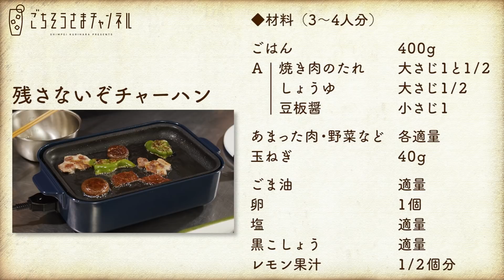おなかも心も大満足！家族で楽しむホットプレート料理③ シメは激うまチャーハン！ | 栗原心平レシピ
◆家族で楽しむホットプレート料理をお父さんがプロデュース！
手軽で楽しいホットプレート料理。お腹いっぱいになってくると、ホットプレートの上で焼かれたままのお肉や野菜が残りがちですよね。
そんな余り食材を使って、激ウマのシメチャーハンを作りましょう。おなかも心も満たされるレシピ、ぜひお試しあれ！

◆ごちそうさまチャンネルがおすすめする、ホットプレート料理のフルコース！

ごはん 400g
A 焼き肉のたれ 大さじ1と1/2

あまった肉、野菜など　各適量
玉ねぎ（みじん切り）　40g

ごま油 適量
卵　1個
塩　適量
黒こしょう　適量
レモン果汁　1/2個分

◆栗原心平使用アイテム
USUHARI 松徳硝子×ゆとりの空間 あつまりグラス